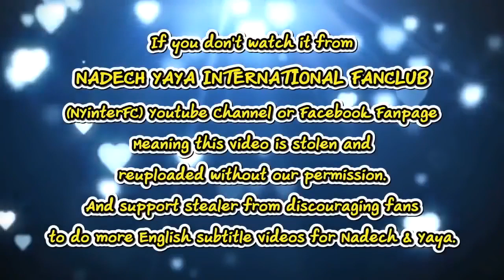[ENG SUB] Nadech Yaya Holding Hands on A Date in Siam & Preparation for Mother's Day 08/08/19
Credit:
Translation by NadechYaya Malaysia

This video belongs to:
"ญาญ่า อุรัสยา" ยิ้มคนแซว ณเดชน์ จูงมือข้ามถนน ดีใจคนยกสุดยอดนางเอก 6 คาเรกเตอร์